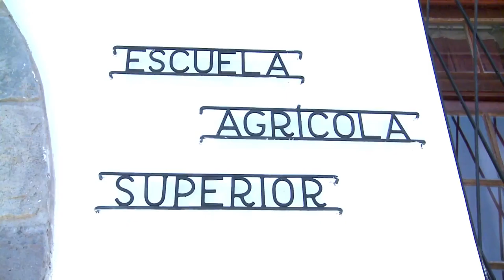Beca MLP al Instituto Pascual Baburizza de Los Andes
Postula a la beca que ofrece Minera Los Pelambres para el Instituto Agrícola Pascual Baburriza de Los Andes.